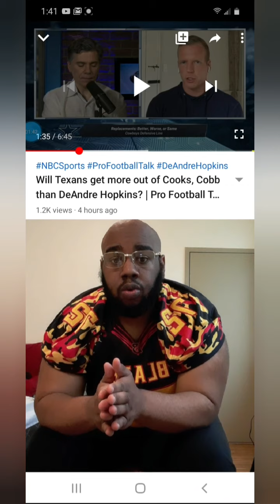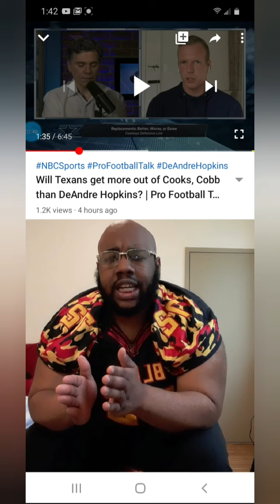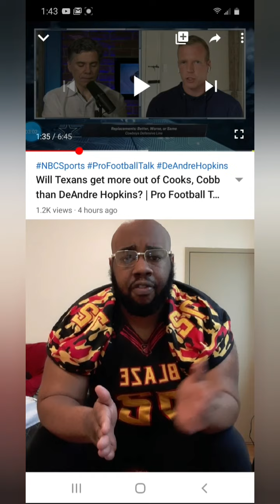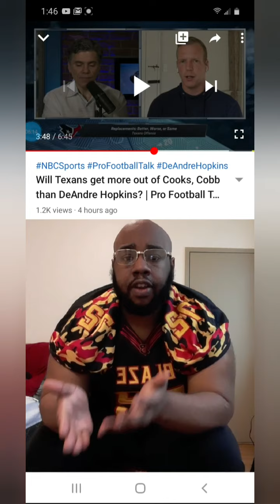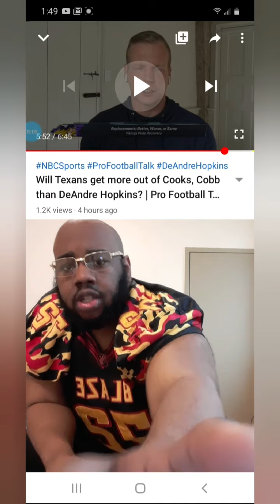Will Texans get more out of Cooks, Cobb than DeAndre Hopkins